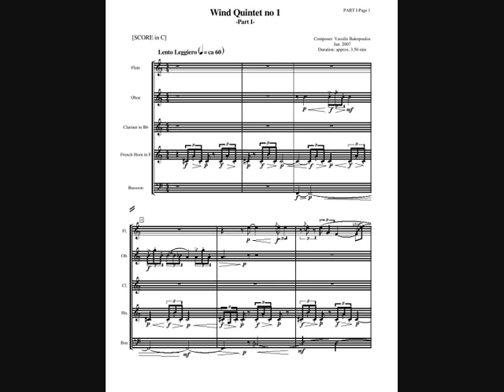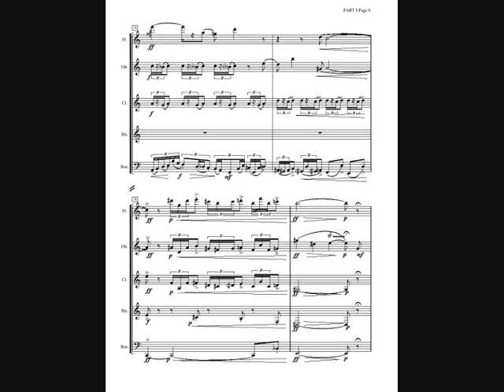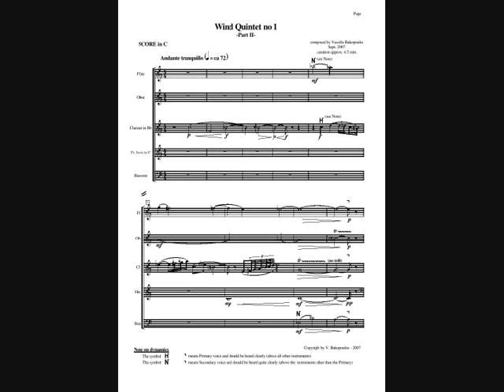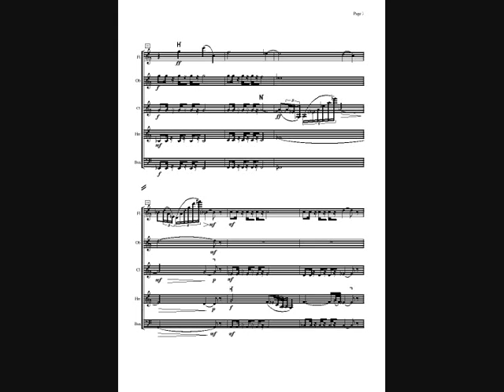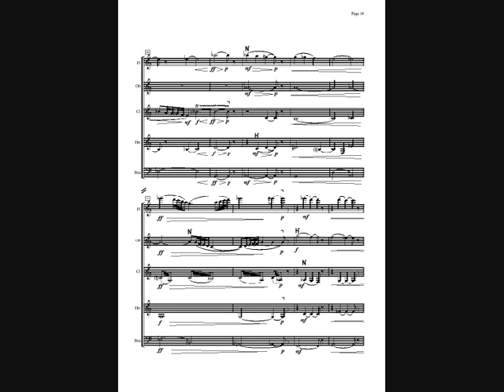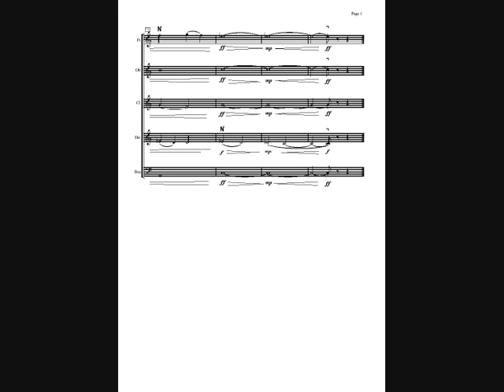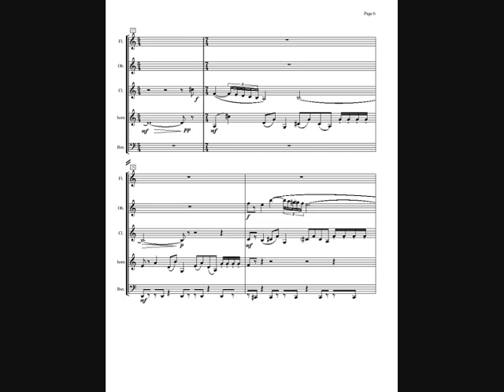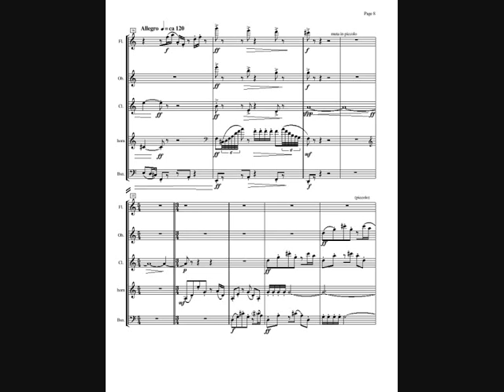Vassilis Bakopoulos - "Wind Quintet No 1"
V. Bakopoulos is a Chemical Engineer and a music Composer. He is a member of the Greek Composers Union. This composition was written in 2007 for a wind quintet. It was publicly performed during a concert at "Vafopouleio center" on May 29, 2007, by Odysseas Karydis (clarinet), Angeliki Sousoura (flute), Dimitri Safaridis (oboe), Simeon Rizopoulos (fagotto) and Traianos Papadopoulos (french horn).
Copyright: V. Bakopoulos 2007